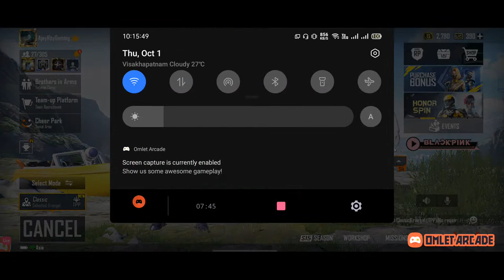Pubg Mobile || Full Rush Gameplay || Ajay Roy Gaming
★Contact mail

★ CHAT RULES:
-Telugu & Hindi & English only chat
-Respect Roy, & other viewers

★SUPPORT

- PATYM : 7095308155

★DEVICE SETTING

▷Stream Device : omlet arcade

★Graphic
Graphics : Smooth
Frame Rate : Extreme
Style : Soft
Anti-aliasing : Disable
Auto-adjust graphic : Enable

★My Sensitivity

▷Camera

■2x Aimpoint Scope : 40
■4x ACOG Scope, VSS : 20
■6x Scope : 16
■8x CQBSS Scope : 12

▷ADS Sensitivity

■2x Aimpoint Scope : 1
■4x ACOG Scope, VSS : 1
■6x Scope : 1
■8x CQBSS Scope : 1

▷Gyroscope

■2x Aimpoint Scope : 300
■4x ACOG Scope, VSS : 207
■6x Scope : 60
■8x CQBSS Scope : 50